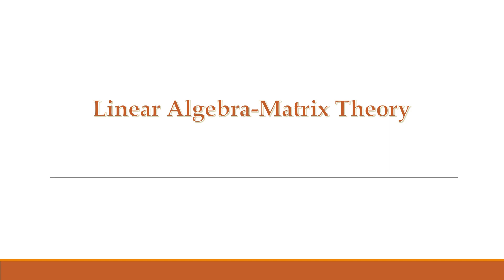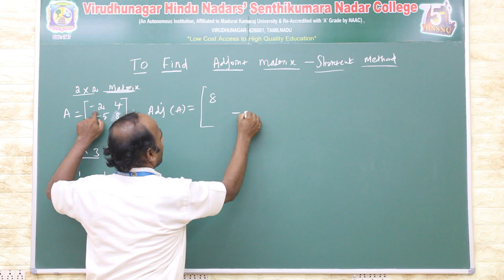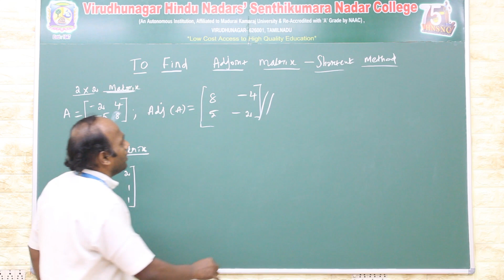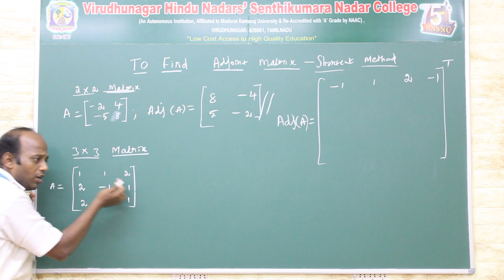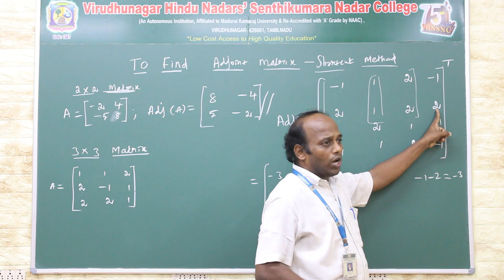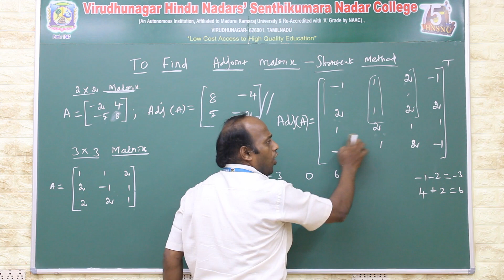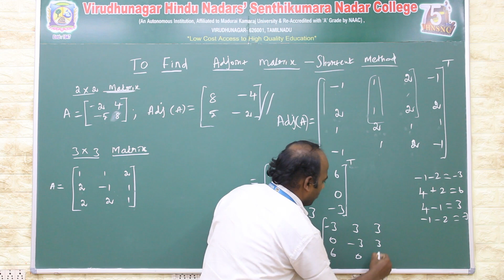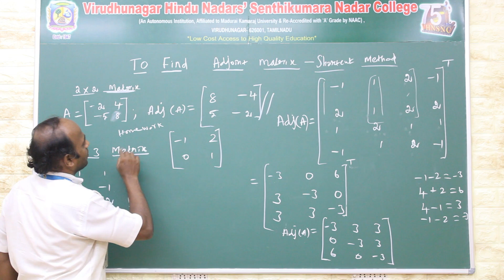Adjoint of given Matrix - Shortcut Method | Linear Algebra Matrix Theory | V.H.N.S.N.C (Autonomous)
Mr.S.Rajeev Gandhi M.Sc., M.Phil., B.Ed., PGDCA.
Head & Assistant Professor in Mathematics (SF)